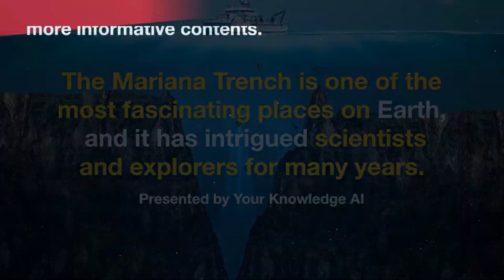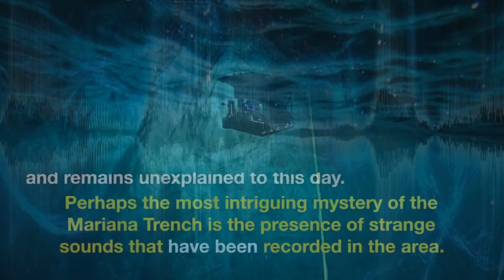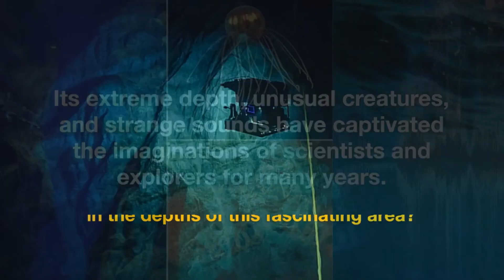Why no one wants to sail here? Mysteries behind Mariana Trench!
The Mariana Trench is one of the most fascinating places on Earth, and it has intrigued scientists and explorers for many years. Watch video for more details.